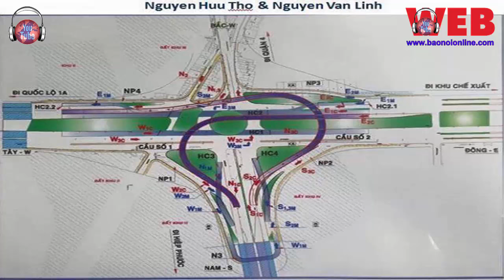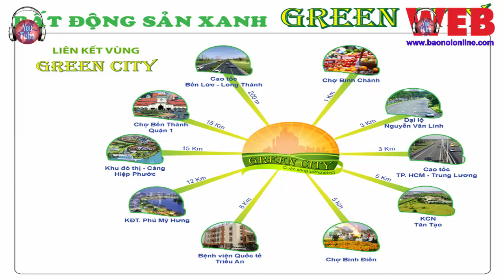BAO NOI ONLINE || Tin nóng Bất Động Sản Sài Gòn - TP.HCM 2016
Báo cáo mới nhất về thị trường bất động sản của CBRE Việt Nam cho thấy nguồn cung mới ở khu Nam chiếm 44%, vượt qua khu Đông với 24%, dẫn đầu nguồn cung bất động sản tại TP HCM trong quý III/2016. Bất động sản khu vực này đã có sự thay đổi đáng kể .